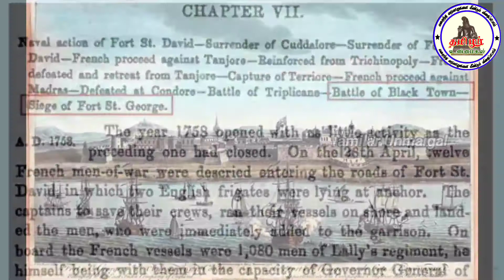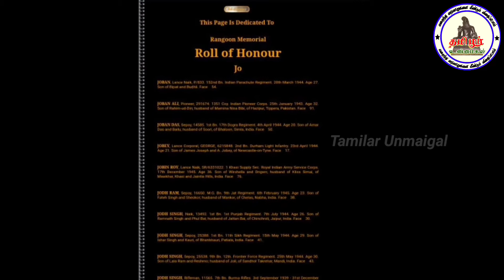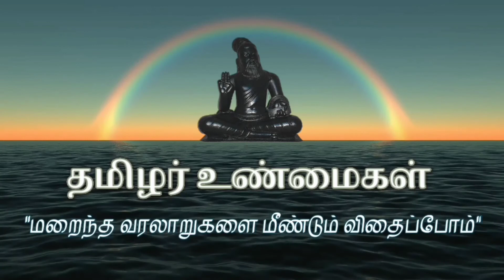Paraiyar Regiment Thanjavur Soldiers | பரையர் இராணுவம் தஞ்சாவூர் வீரர்கள்